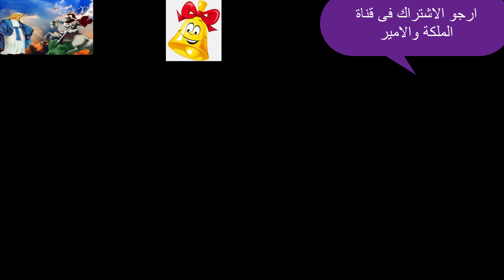الاسلاميون المصريون اهلا بك فى مصر بعد القبض على القس زكريا بطرس بالتفاصيل و وصفعة قوية للمسيحيين